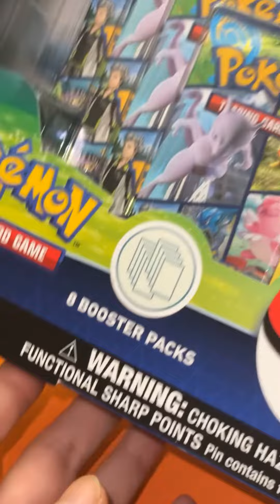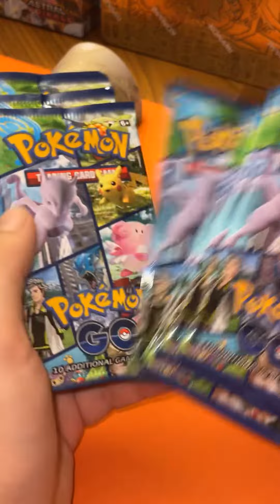Eevee Pokemon Go Box 🐉®️